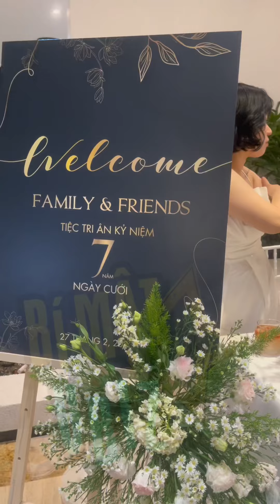Bà xã MC QUYỀN LINH giản dị nhưng sang trọng, dự tiệc kỷ niệm 7 năm vợ chồng QUỐC CƠ, HỒNG PHƯỢNG